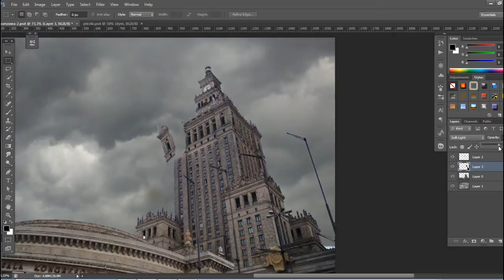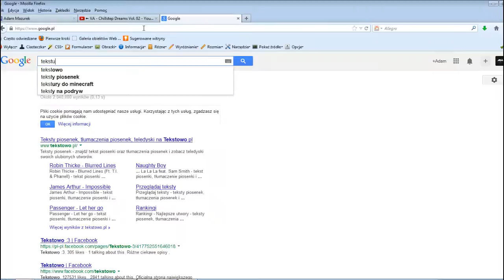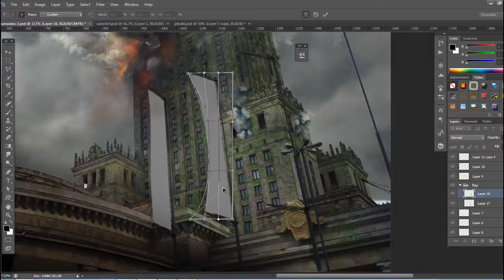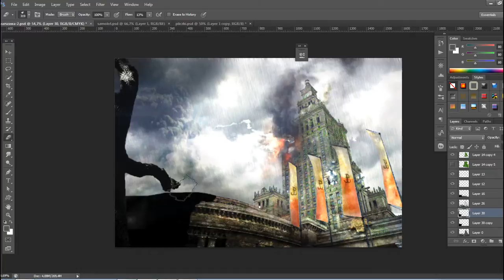Adam Mazurek - speed art - Warszawa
BOKKA Town Of Strangers